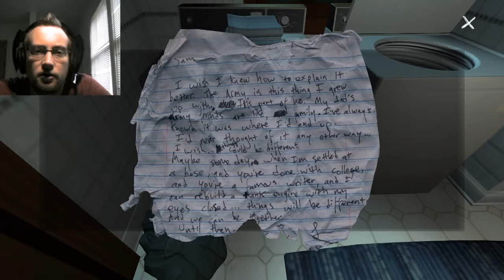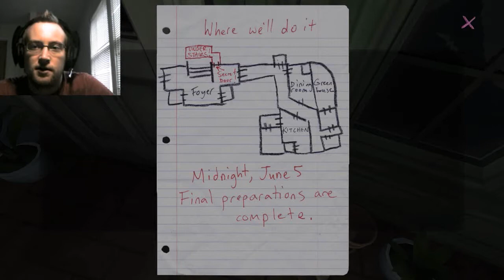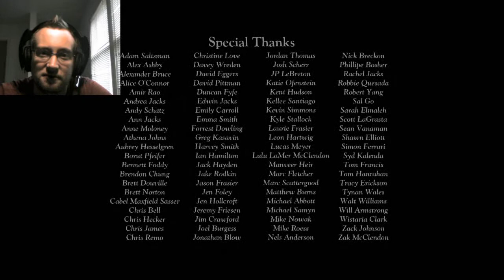Gone Home :Let's Play 6 The Ending